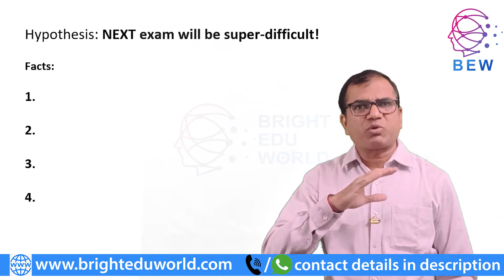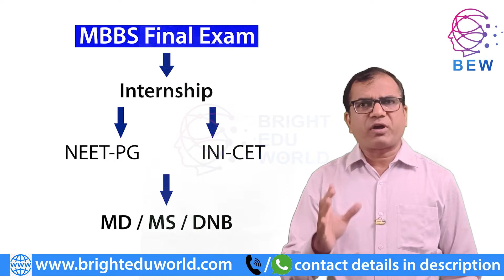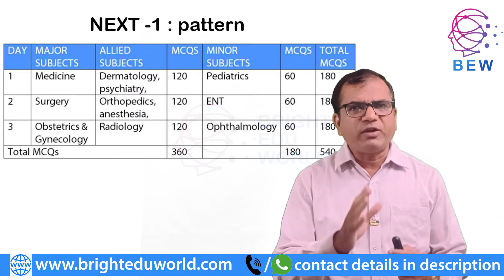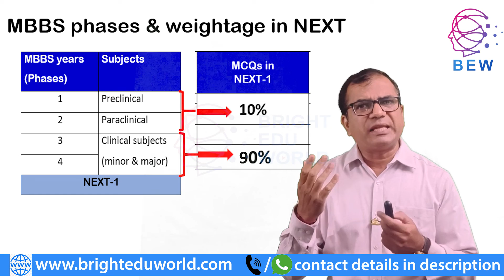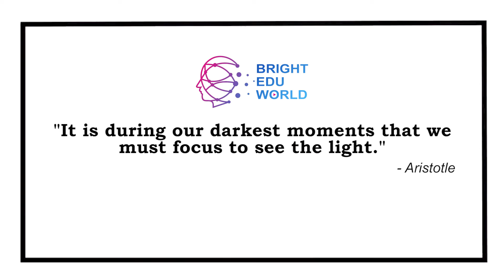Is NEXT exam super difficult? NEXT exam pattern after MBBS | National Exit exam for MBBS latest news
Is NEXT exam for MBBS more difficult than NEET-PG or MBBS final year exam? How to study for NEXT exam? These questions are discussed by Dr Lalit Patil who is study expert at Bright EduWorld.

In this video Dr. Lalit Patil discusses pros and cons of implementing NEXT exam for MBBS.
MCI Screening Test or FMGE & NEET-PG & INI-CET will be merged into NEXT i.e. National Exit Test from 2024 onwards.

All students from 1st to final year MBBS in medical colleges in India & abroad like in Russia, China, Philippines, Georgia, Bangladesh, Nepal, Kyrgyzstan, Egypt & Mauritius will be appearing NEXT exam to get registration or license in India & get a PG seat (MD/ MS) after MBBS.
Confused on where to know about upcoming NEXT exam?

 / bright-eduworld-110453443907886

& sign-up for our news letter.
You will get a lot of useful information regarding study strategies for NEXT.